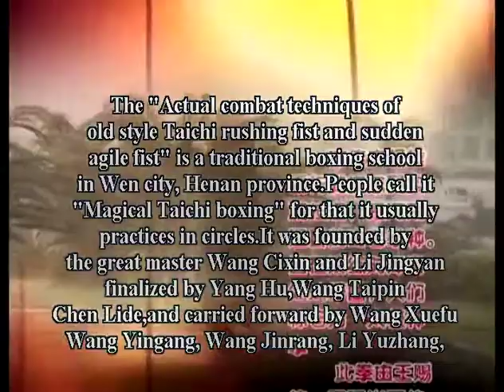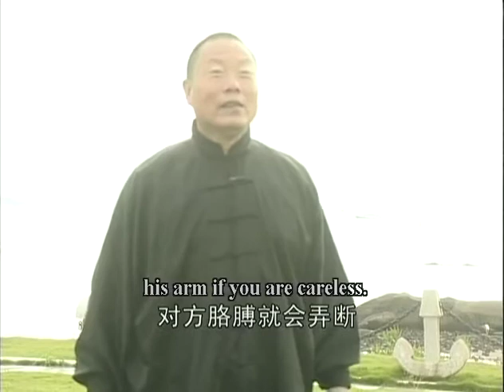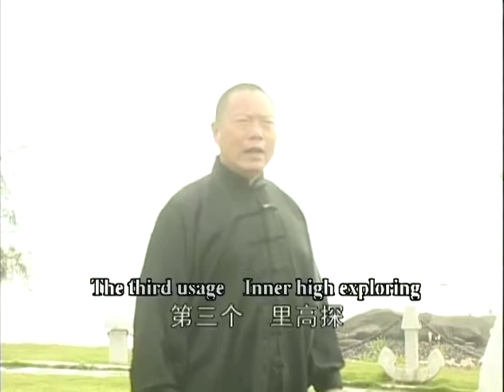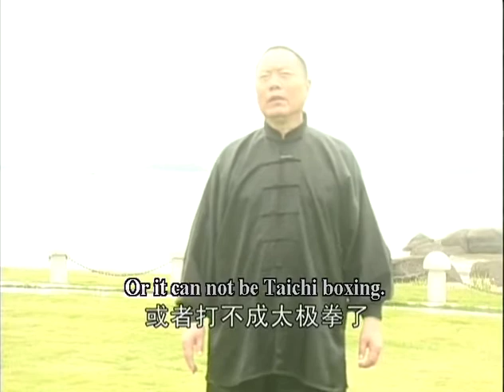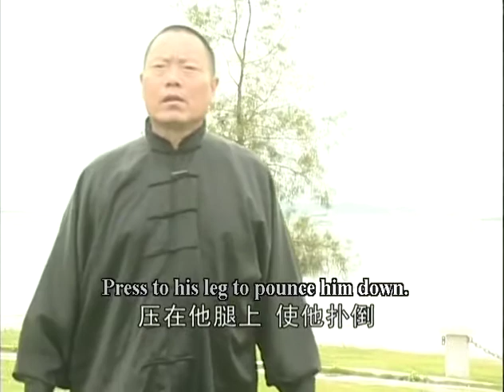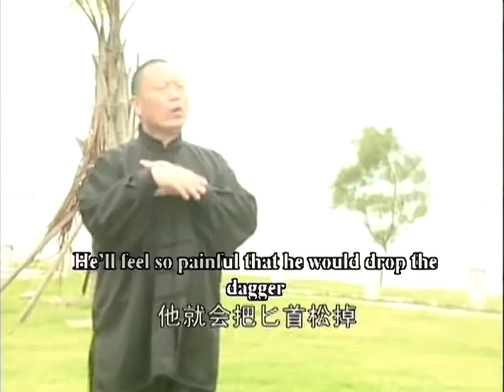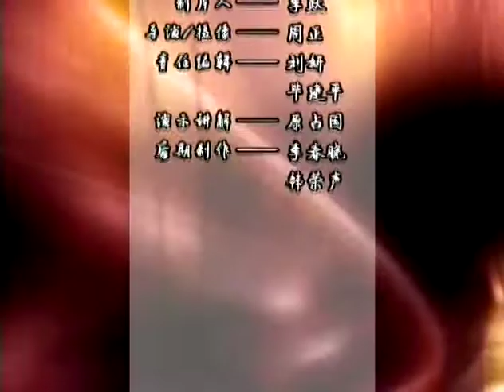Taichi Agile Fist 2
Taichi Rushing and Sudden Agile Fist is an ancient shadowboxing popular in Wen county, Henan province. It features aureole all around the exerciser, so people call it supernatural shadowboxing. The ancients call the fist routine as Taichi Agile Fist featuring energetic footwork and elusive movement. Each of the movement is circular and then horny, as displays the principle of triangle. According to the lever principle , each movement adheres to the theory of triangle, giving full play to the power. The theory involves three interior triangle and three ulterior triangle, at the end of which the acupoint is blocked. Acupoint block is the highest actual combat technique of Taichiquan.